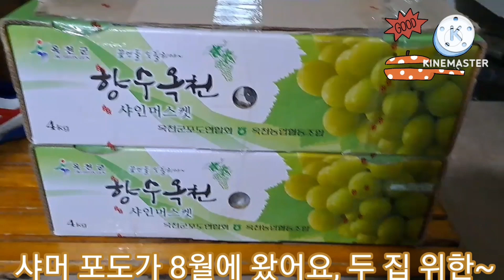Grapes & The building views of any house Yesterday afternoon. Our traditional clothes're beautiful ~